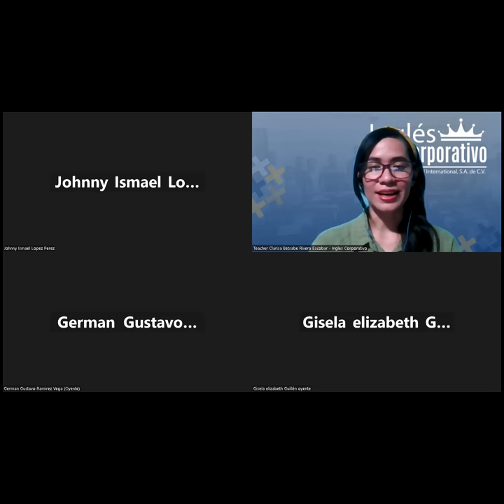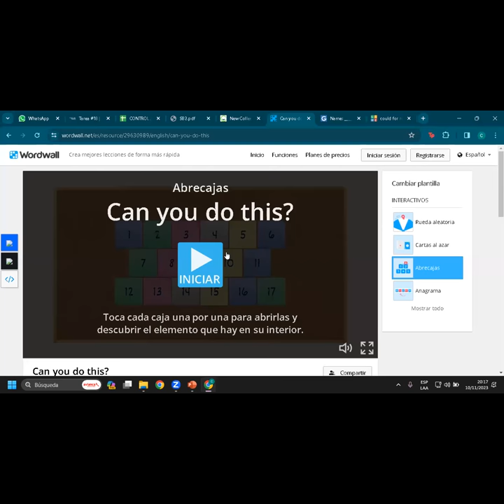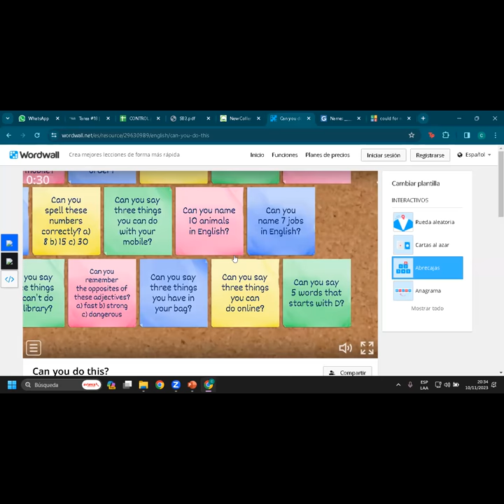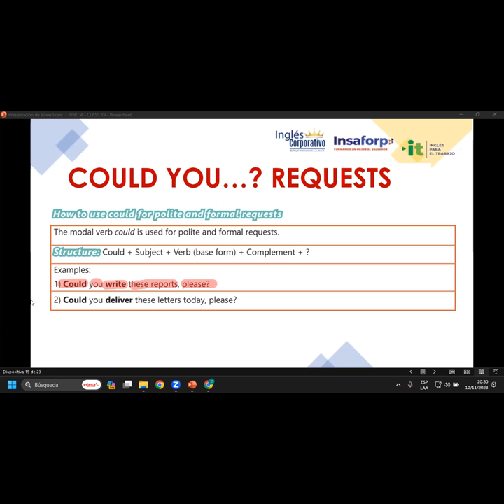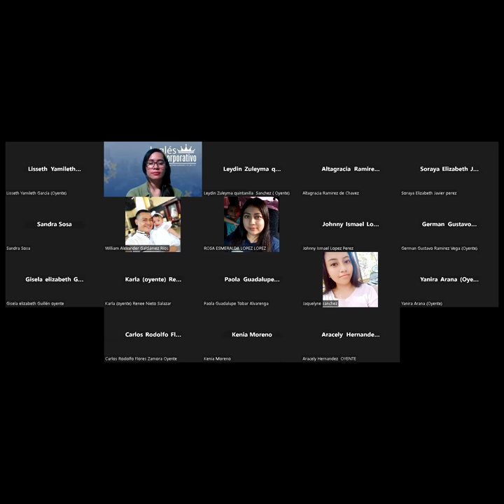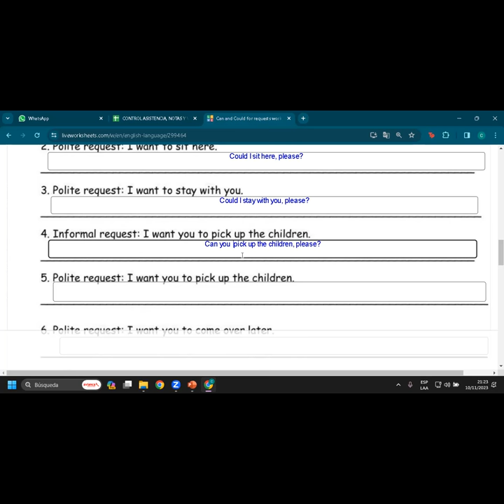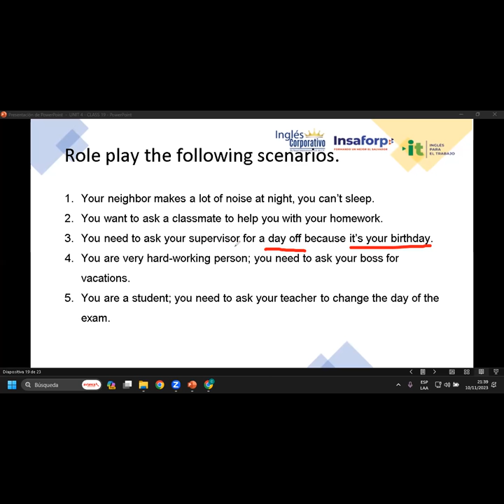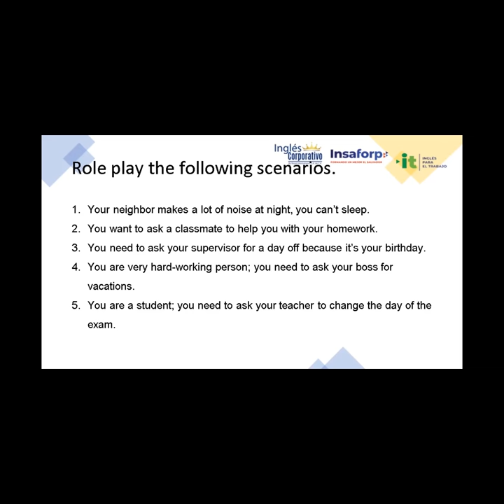SESION 19-10/11/2023-IC29750-0003-2023-RIVERA- How to use can for informal requests.